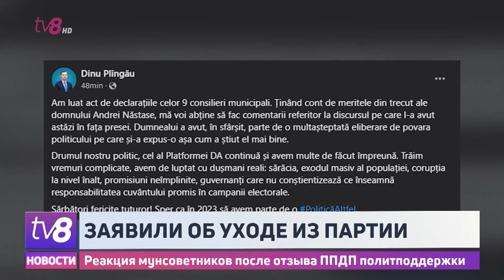Реакция мунсоветников после отзыва ППДП политподдержки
Бывший лидер партии "Платформа Достоинство и правда" и несколько его коллег намерены подать в суд на нынешнего главу ППДП Дину Плынгэу. Они обвиняют его в клевете после заявлений об отзыве политической поддержки с 8-ми муниципальных советников фракции «Платформа ДА», которые проголосовали за спорные градостроительные планы. Более того, Нэстасе заявил о выходе из партии. В то же время он и его соратники намерены отработать оставшийся мандат в муниципальном совете.